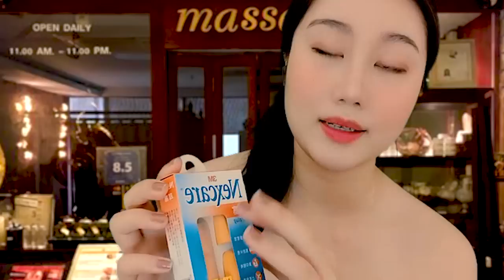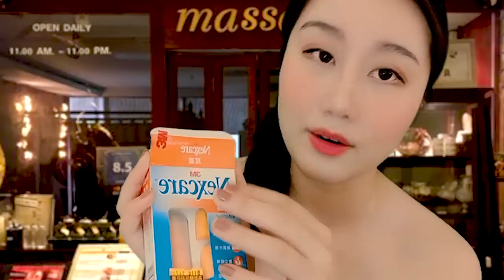*ASMR* Be Nguyen's Sleep Therapy Store Role Play (Soft Spoken Vietnamese Accent)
Hello!
Meet Be Nguyen (A character I created to start a series). She is a friendly Vietnamese lady who started by opening a nail salon, however, she also does other spa related treatments. She opened her nail salon because no man likes her for her dirty fingers (reference from Vietnamese Nail Salon Video). She is an independent strong woman and loves personal chats. She has a strong opinion on what you should use even though she gives you a choice. A choice is sometimes not an option in her salon.

In this video, Be Nguyen sells you some products that may help you sleep.

❤I will be uploading frequently so don't be a stranger! ❤

〔UPLOAD SCHEDULE〕
Every Wednesday and Sunday GMT+8
or Tuesday and Saturday if you're in North America

〔NO ADS VIDEO〕
Tingles.app.link/asmr-twodae